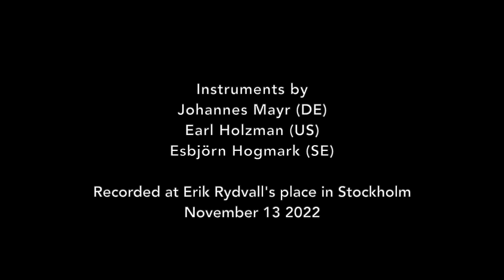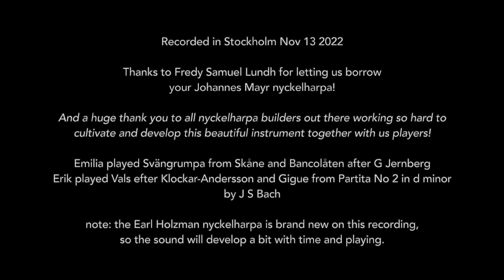Emilia Amper & Erik Rydvall: Short nyckelharpa ("fiddle harpa") test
Swedish professional nyckelharpa players Emilia Amper and Erik Rydvall play three different nyckelharpas, fiddle harpa model (4 row GDAE tuning), by nyckelharpa makers Esbjörn Hogmark (SE), Earl Holzman (US) and Johannes Mayr (DE).

Recorded by Erik Rydvall in Stockholm Nov 13 2022.

emiliaamper.se
erikrydvall.se
nyckelharpa.de